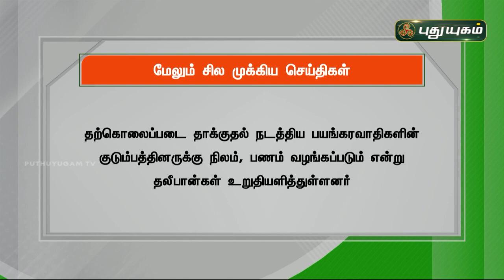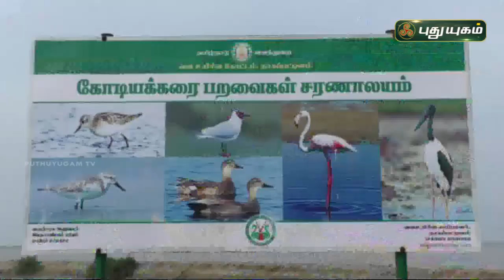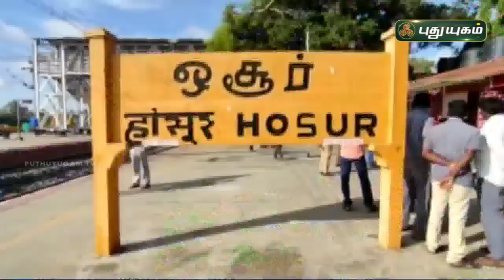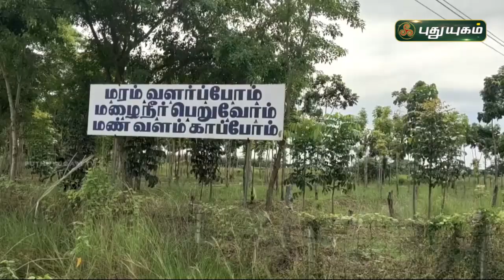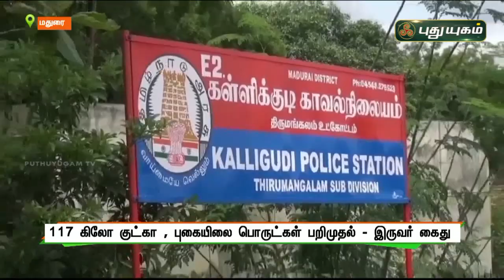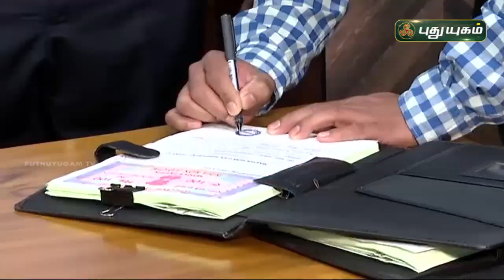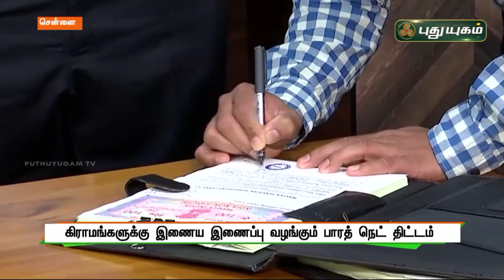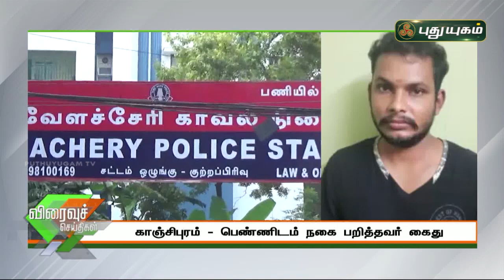புதுயுகம் செய்திகள் | 1 PM News | 20/10/2021 | PuthuyugamTV